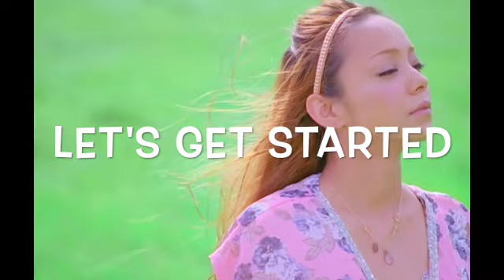【安室奈美恵ファン】TALK STYLE 2022 -AMURO TALK- #2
沖縄復帰50年、安室奈美恵もし現役なら30周年となる今年。

2022年9月16日安室奈美恵記念日まで、
沖縄と安室ちゃんを盛り上げるために、沖縄にゆかりのある方々とお話してみました。

活動の内容載ってあるので、興味がある方は是非「AMURO TALK見ました」と連絡とってみてください。

安室ちゃんのために。沖縄のために。

Shinjicate シンジケート

アラフォーメンズ安室奈美恵ファンがYou Tube始めてみました。